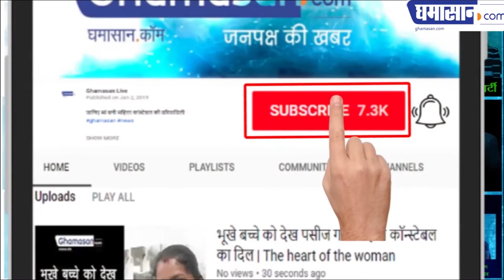इंदौर के दबंग एसपी युसूफ कुरैशी पहुंचे आधी रात को थाने में फिर क्या हुआ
देखिए किस हाल में मिले पुलिस वाले | Ghamasan News is India's Biggest Hindi news Portal.